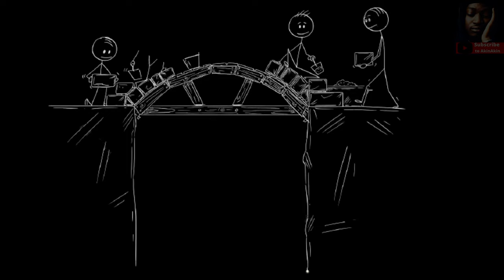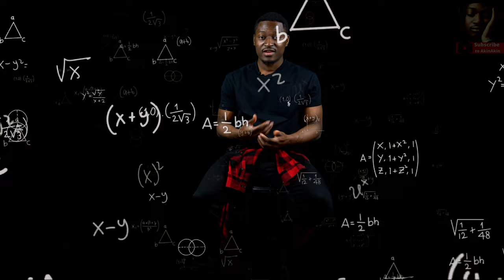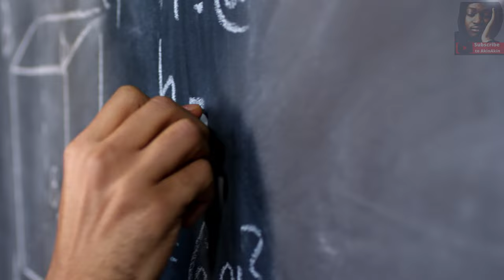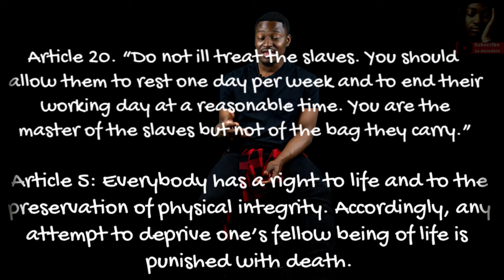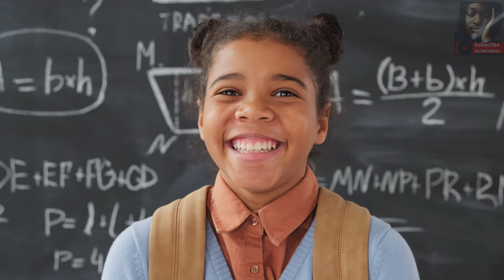What Africa would look like if it were never colonized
This video looks at what would happen if Africa was never colonized. During the era of colonization Africa was stagnated and we still see and feel the effects of that time. If colonization never took place, what would Africa look like? Would Africa be a super power, would it be no different that it is today, or would she be better of? Watch this video to find out the alternate timeline.